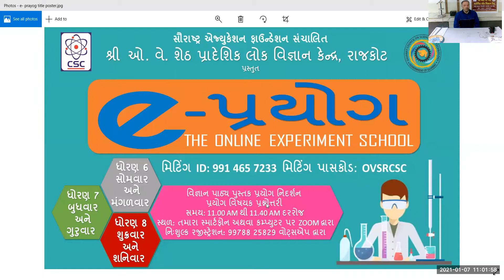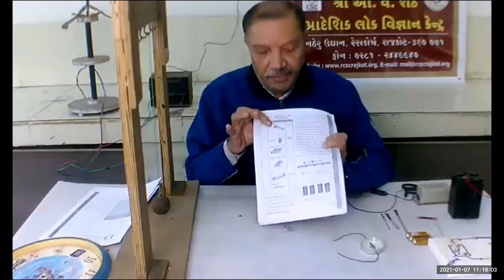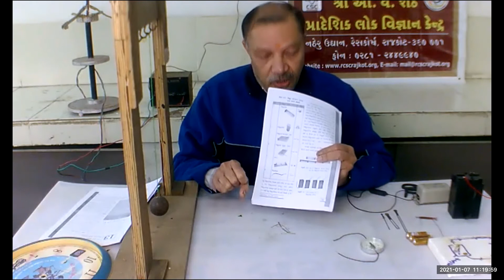E PROYOG STD 7, 7 JAN 2021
લોક વિજ્ઞાન કેન્દ્ર દ્વારા પ્રસ્તુત NCERT પાઠ્ય-પુસ્તક પ્રયોગ નિદર્શન કાર્યક્રમ